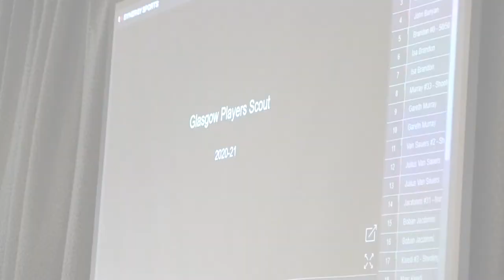All Access Glasgow Rocks Road Trip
Go behind-the-scenes with a travelling Bristol Flyers squad on an away trip to Glasgow Rocks.